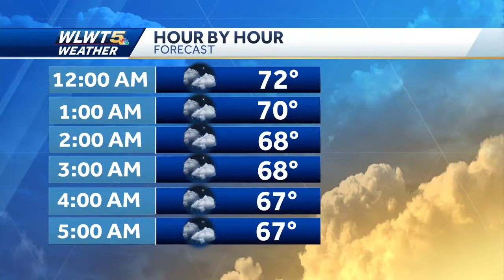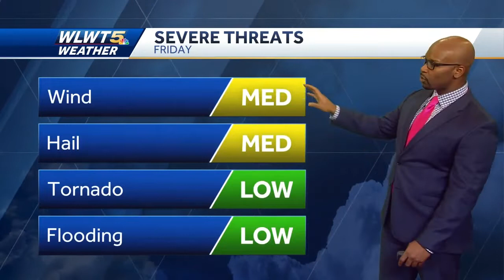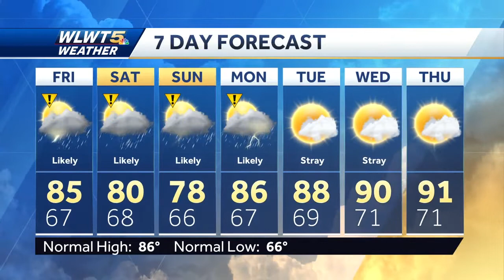Severe Storms Likely Friday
Severe storms will likely kick off a wet weekend.